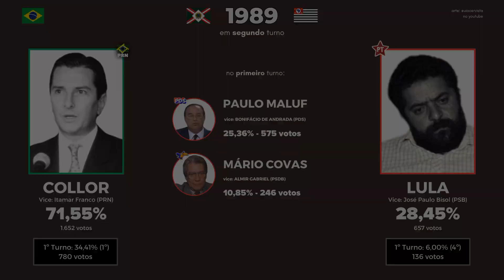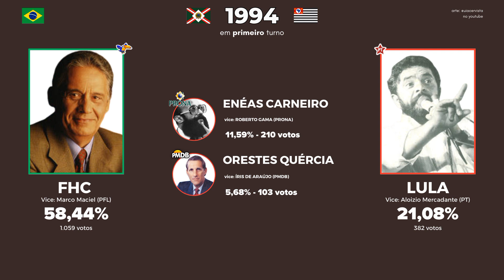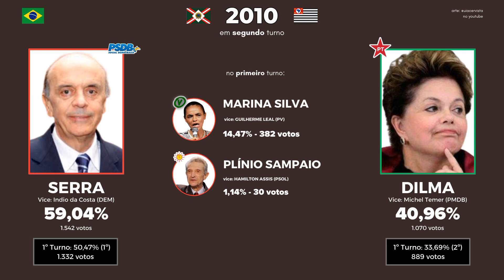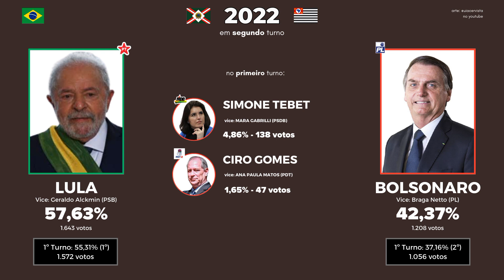Eleições presidenciais do Brasil em São José do Barreiro/SP (1989 - 2022)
0:01 1989
1:15 1994
1:53 1998
2:30 2002
4:06 2006
5:20 2010
6:17 2014
7:32 2018
8:43 2022